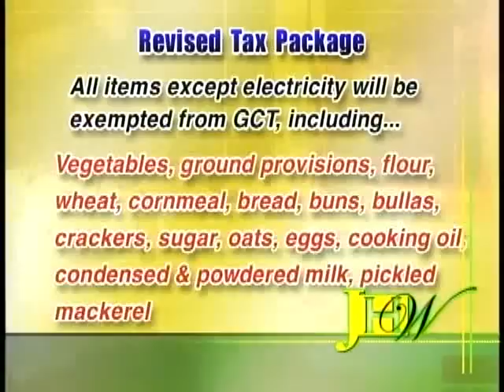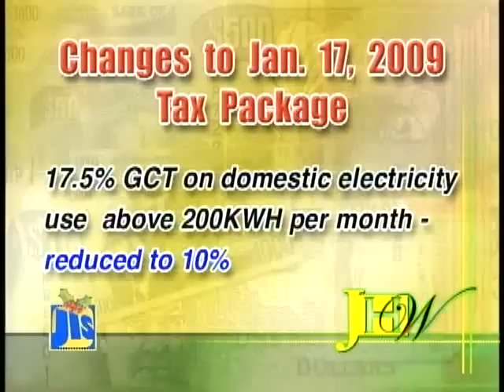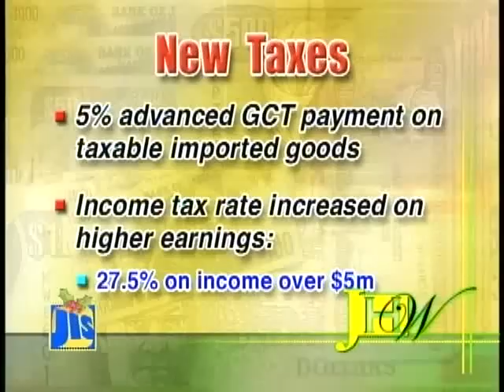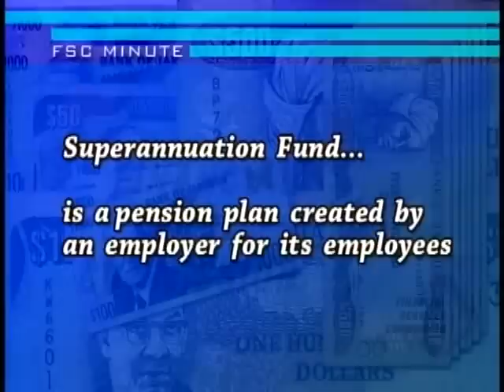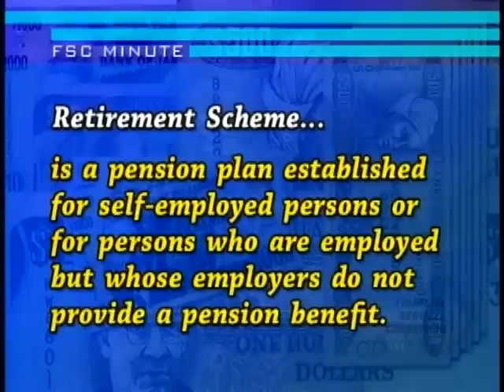Dec 28 09 - Jamaica Magazine - Part 2